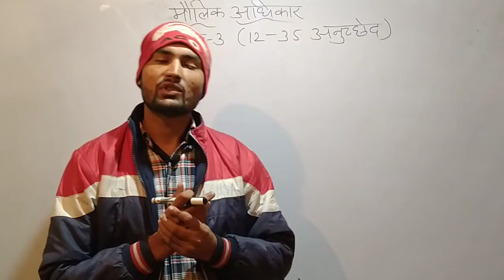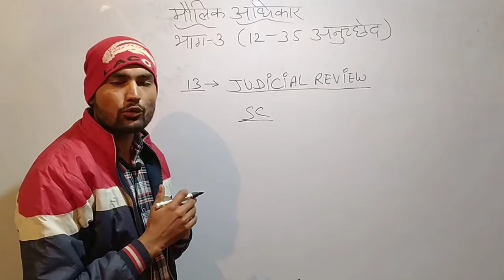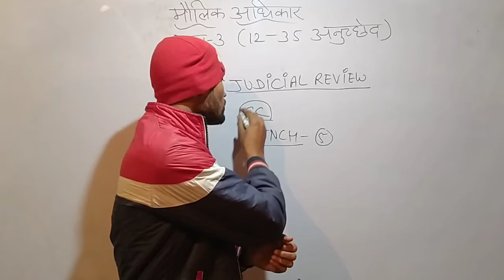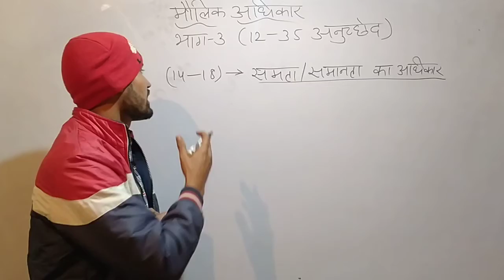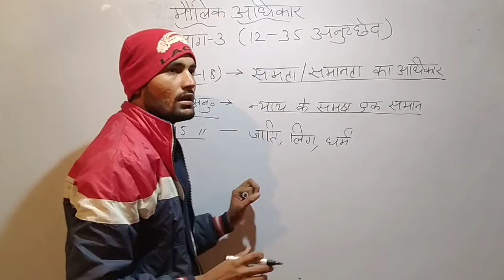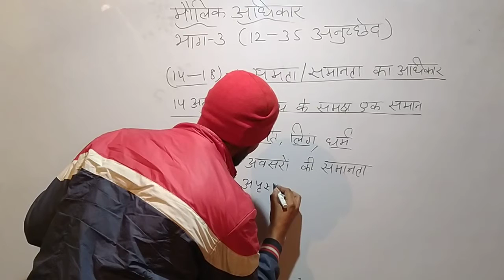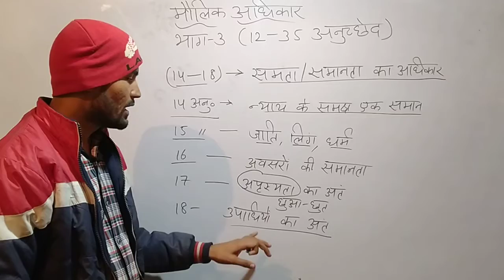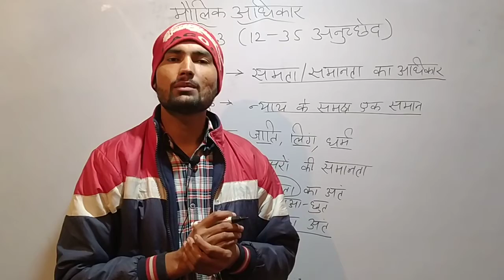11.भाग 3- मौलिक अधिकार.. 12 से 18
11.भाग 3- मौलिक अधिकार.. अनुच्छेद 12-18
12.भाग 3- मौलिक अधिकार.. अनुच्छेद 19 (Article 19)
13.भाग 3- मौलिक अधिकार.. अनुच्छेद 20-30
14.भाग 3- मौलिक अधिकार.. अनुच्छेद 31-35

Very important for SSC CGL/CPO/CHSL , HSSC , UPSC AND OTHER STATE EXAMS.

AND